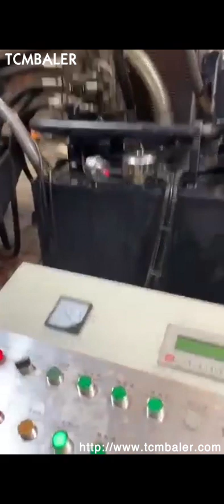steel powder hydraulic briquet press feeding system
Details of steel powder hydraulic briquet press feeding system, steel powder hydraulic briquet press auto feeding system, steel powder hydraulic briquet press,

TCMBALER is a professional steel powder hydraulic briquet press feeding system manufacturer and supplier in China for more than 20 years, and we can offer steel powder hydraulic briquet press feeding system for sale with a cheap wholsale factory price for our customers without any agent or dealers if you wanner buy our steel powder hydraulic briquet press feeding system.